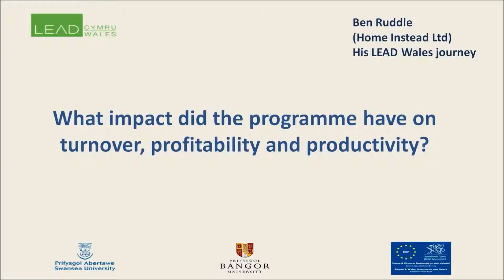Ben Ruddle - What changes have taken place in your business since the LEAD WALES programme?